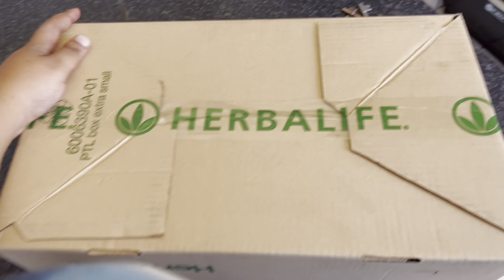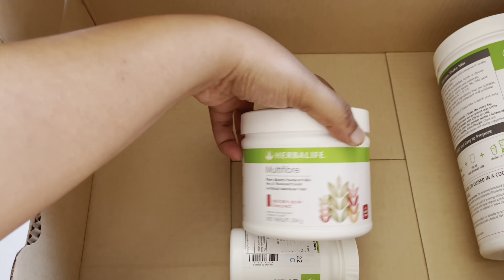LET’S DO LAUNDRY 🧺 | UNBOXING ARAMEX PACKAGE | HERBALIFE | CLEANING 🧹